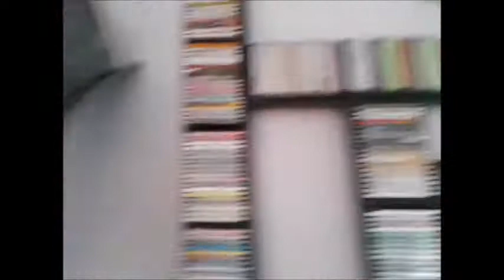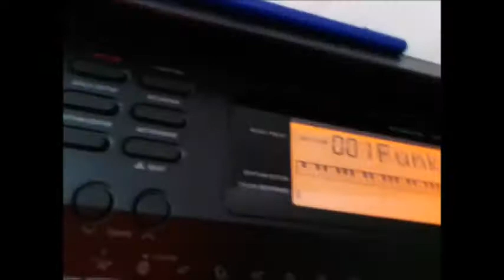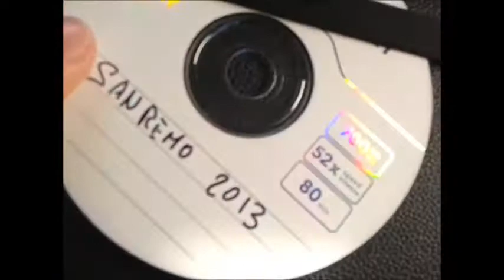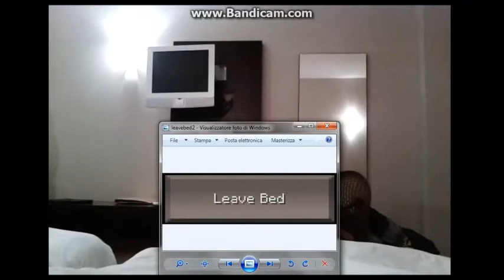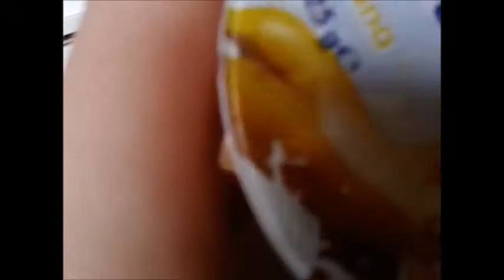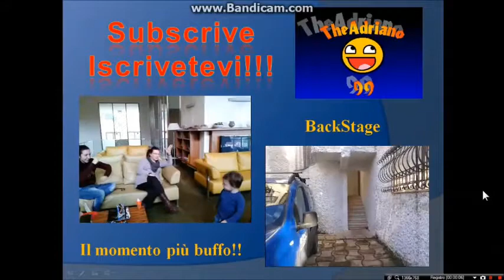Theadriano99 Vlog #2: All'Hilton Garden Inn Resort!